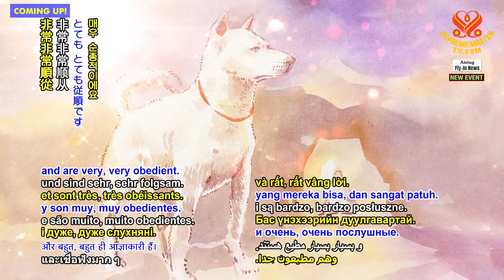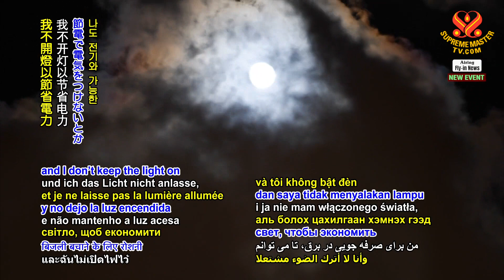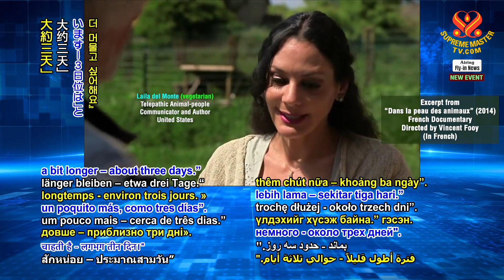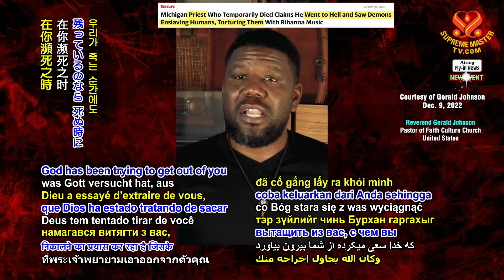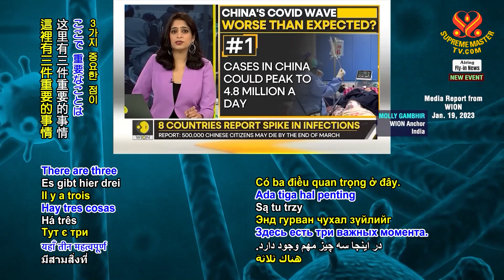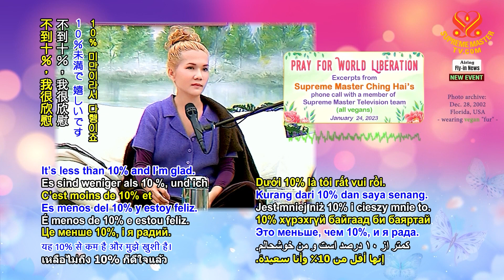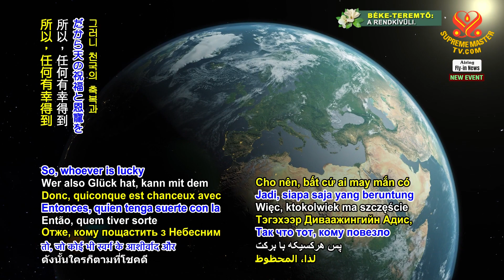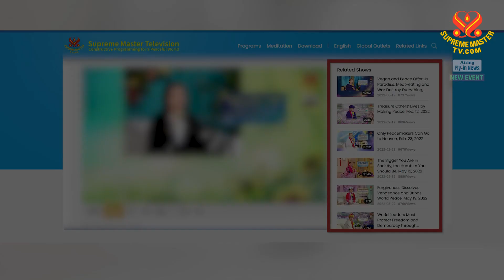🙏Pray for World Liberation, January 24, 2023｜祈禱世人解脫